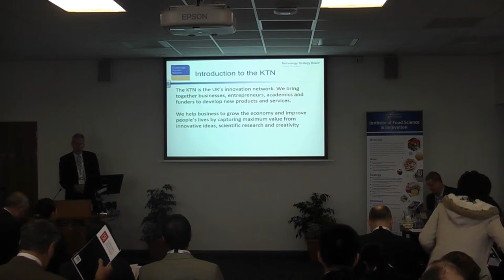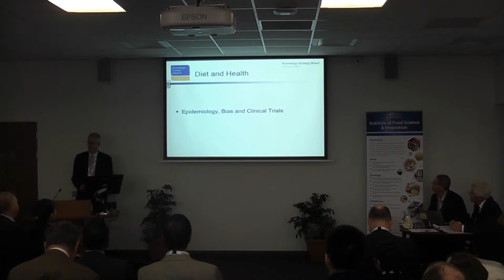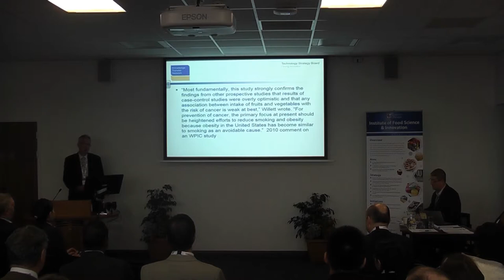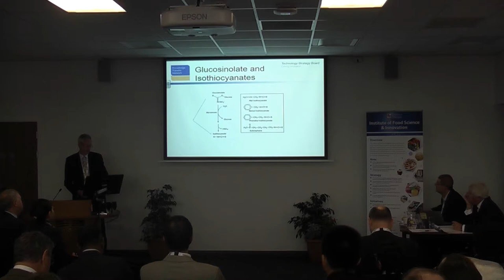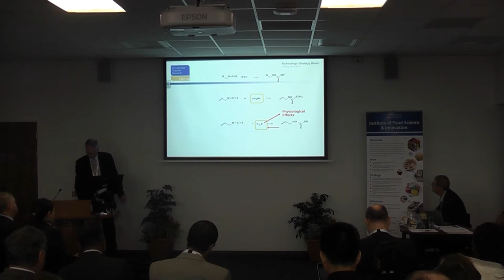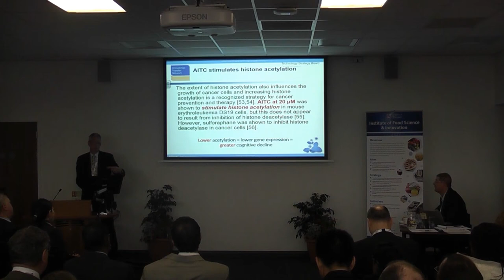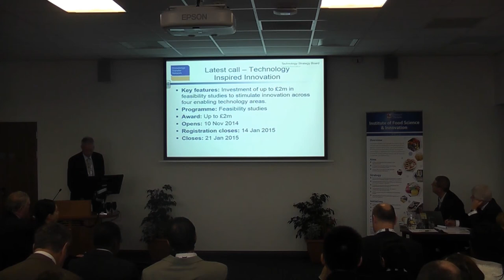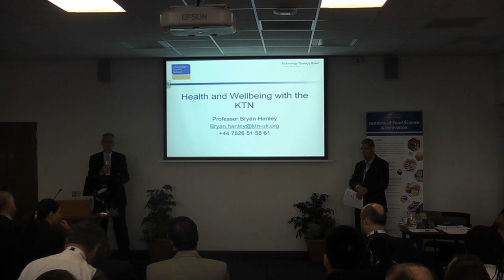Health and Wellbeing with KTN Ltd by Bryan Hanley